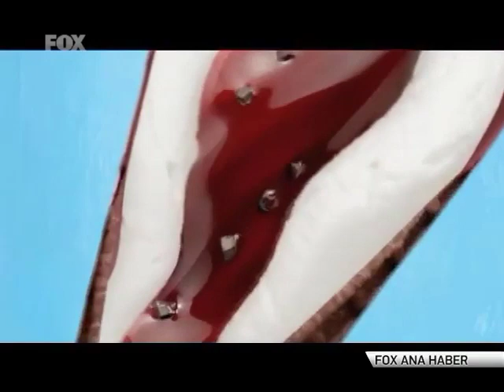FOX TV - Reklam Kuşağı (Mayıs 2011)